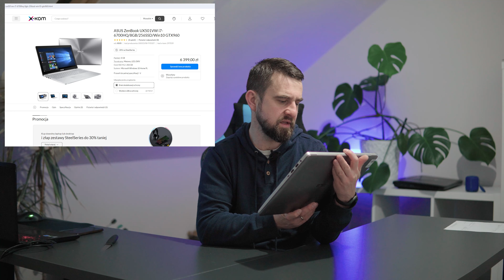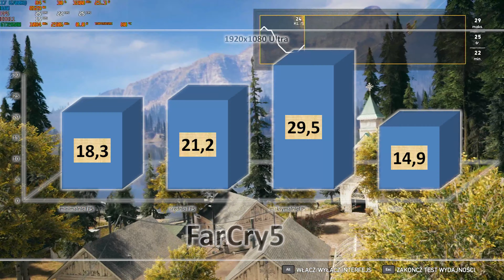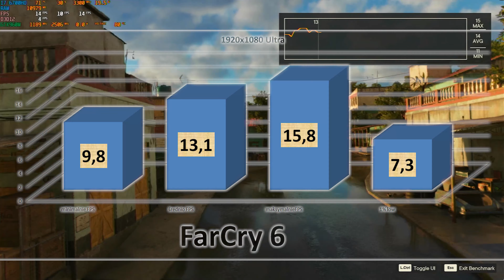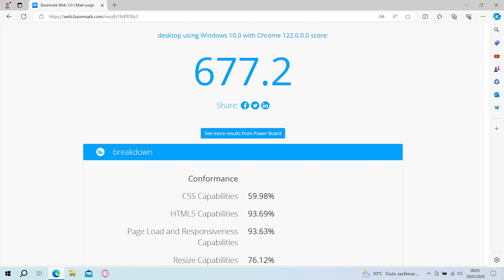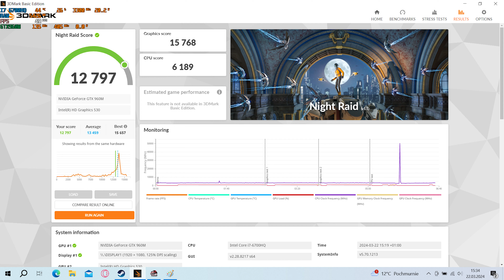Asus UX501V Licytacje w Ciemno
Głosowanie na następny Film Asus G751 z GTX980m czy Asus G701 Z GTX1080 Piszcie w komentarzu

Spis
00:00:00 Wstęp
00:00:28 Pierwsze wrażenia
00:02:40 Wymiana wentylatora
00:05:21 Platforma testowa
00:05:40 FarCry5
00:05:55 FarCry6
00:06:10 Battlefield4
00:06:25 Wiedźmin 3
00:06:42 CS 2
00:06:57 FurMark
00:07:07 Basemark
00:07:17 Cinebench r15
00:07:27 Cinebench r20
00:07:37 Cinebench r23
00:07:47 Fire Strike
00:07:57 Night Raid
00:08:07 Time Spy
00:08:16 Podsumowanie